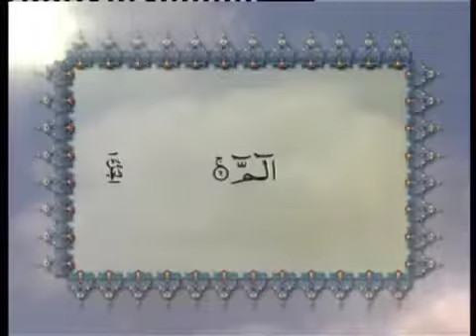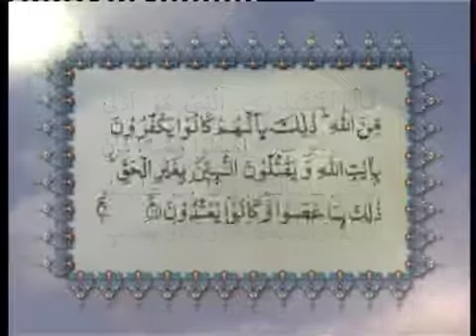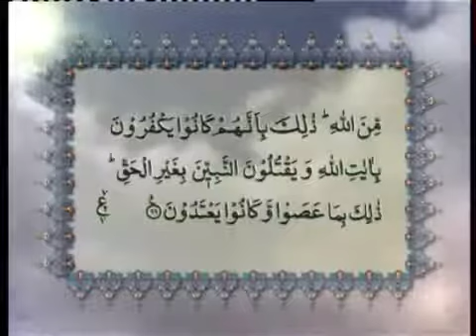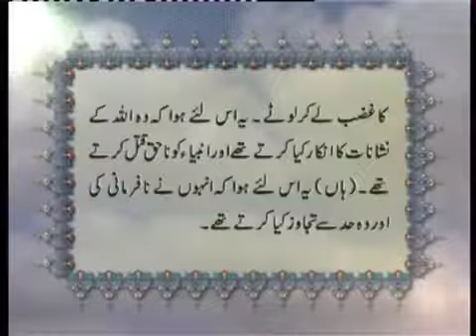Surah Al Baqarah with Urdu translation Shoukatpappu Bhatti 2020